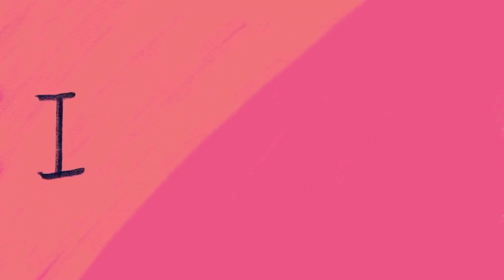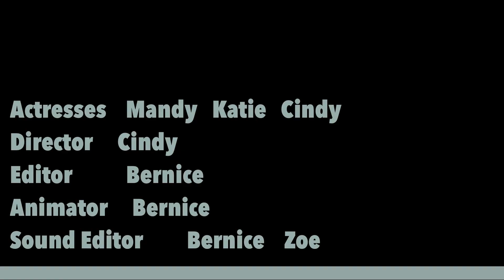Lancôme Write Her Future｜我創造的美麗是跨平台的公主夢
未來女創業家的美妝零售創意 - 8 月10 日（三）, 1pm前投選你的心水之選！

LANCÔME Write Her Future 2022 是一個旨在讓年輕女性譜寫自己命運的青年計劃。在義工導師的指導下，女學生團隊現正以「我創造的美麗是…」美妝零售創意和數碼營銷策略進行網上實戰！來一睹女同學的美妝零售願景、無窮創意和敏銳的商業頭腦!

得獎隊伍將會獲得數碼營銷獎和 $10,000獎學金！

Vote for your favourite beauty retail ideas from women entrepreneurs of tomorrow before Aug 10 (Wed) 1pm!

Lancôme Write Her Future 2022 is a youth program with an aim of empowering young women with the ability to narrate their own destinies. Under the guidance of volunteer mentors, a group of female students take on the challenge to create a beauty retail business and digital marketing strategies! Check out the girls’ vision for beauty retail, their boundless creativity and strong business acumen!

Like your favourites now! Each of the winning teams will receive the Digital Marketing Award and HK$10,000 scholarship!